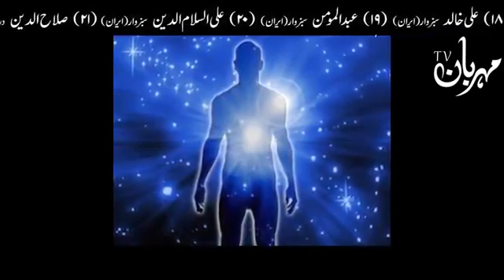22 January 2021